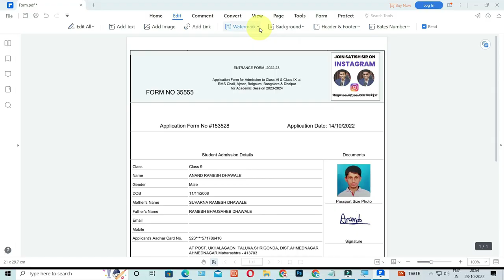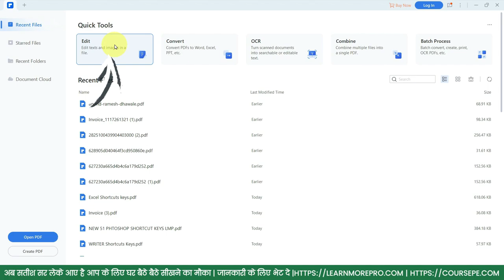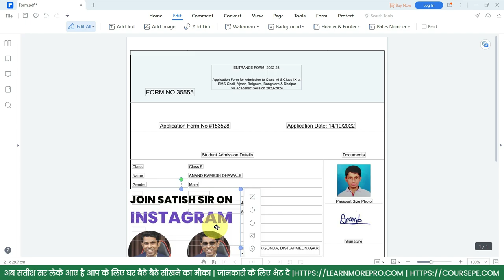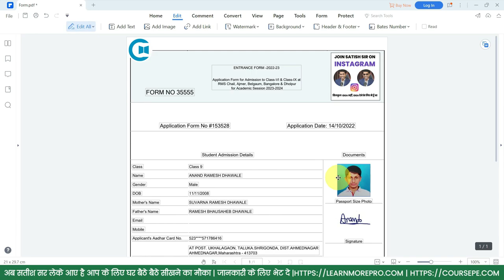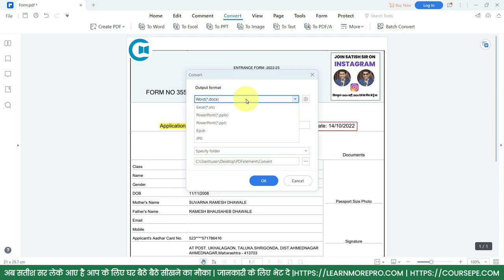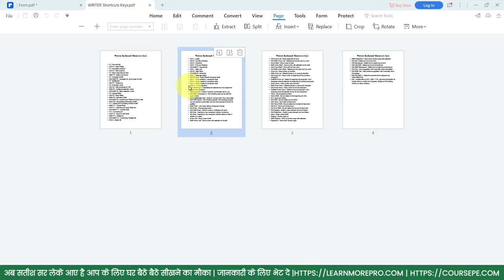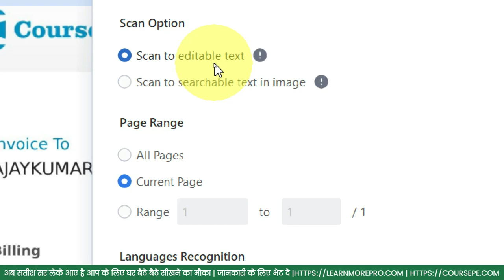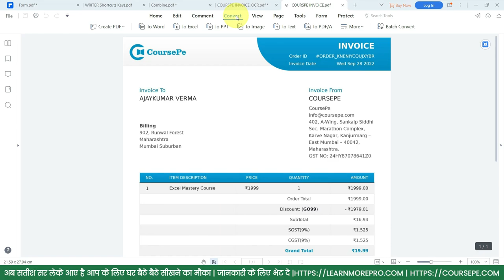Converting PDF into Word, Excel and PowerPoint it's not more difficult task now.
Easy and affordable way to edit, convert, sign PDFs and more, download Wondershare PDFelement

In this video you will learn how to edit pdf or convert pdf into word, excel, PowerPoint software. with this software you can spilt and combine pdf files too.

Chapters:
00:00 : Introduction
00:38 : Download PDFelement
01:49 : How to edit PDF file
04:53 : Add Comment in PDF
05:30 : Convert PDF File.
06:21 : Split PDF File.
07:02 : Combine PDF File
07:55 : OCR pdf file
08:42 : Protect PDF file
09:11 : Template Mall
Course Features :
✅ PDF Shortcuts
✅ Course Completion Certificate
✅ Instant Access